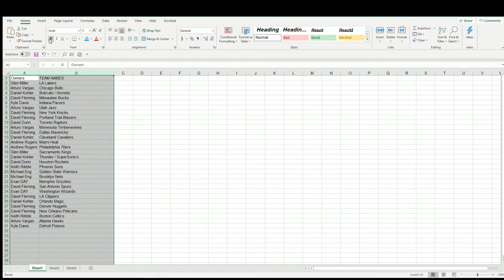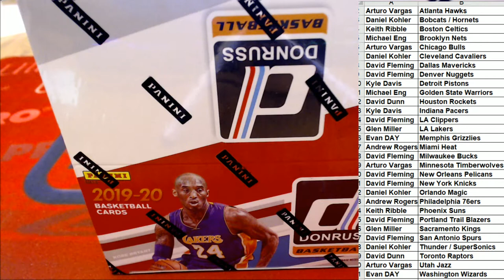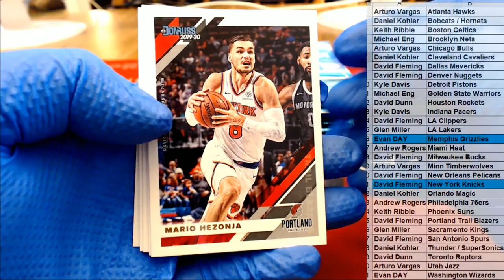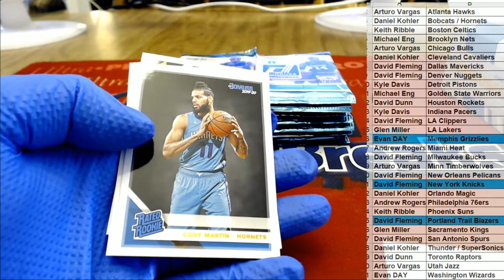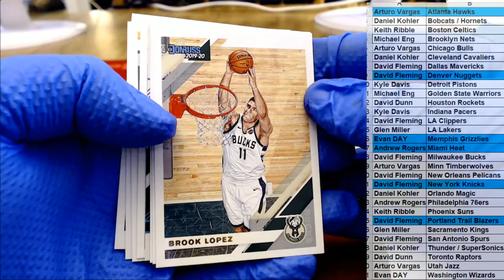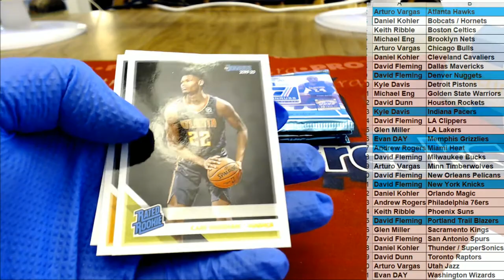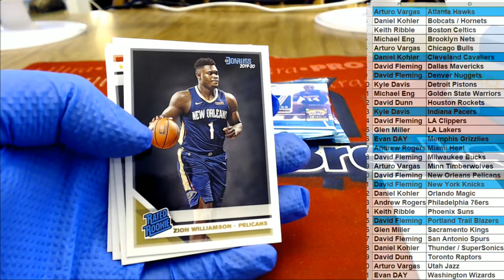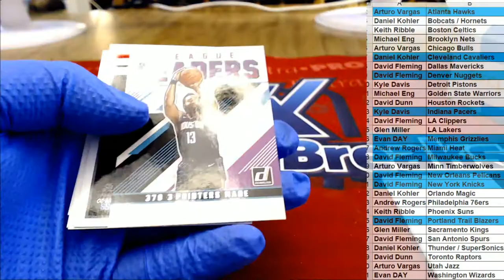2019 20 Panini Donruss Basketball Retail box ID 20PANDONRETAIL101